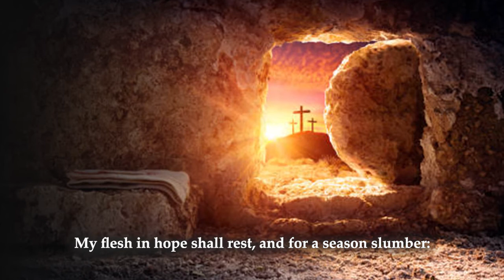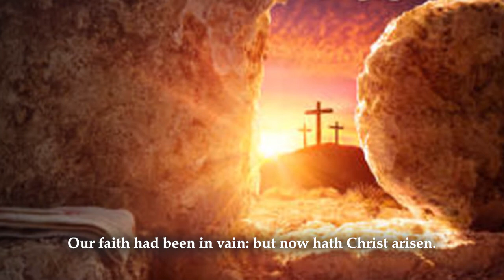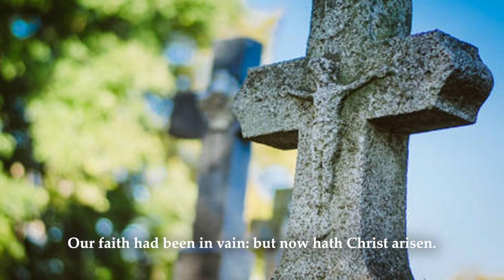Charles Wood: This Joyful Eastertide sung by St Augustine's Chapel Choir, Hong Kong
‘This joyful Eastertide’ Dutch Carol arr. by Charles Wood (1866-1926)
Text by G R Woodward (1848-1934)
Virtual choir project done by St Augustine's Chapel Choir, Hong Kong broadcasted on April 17, 2022 service.